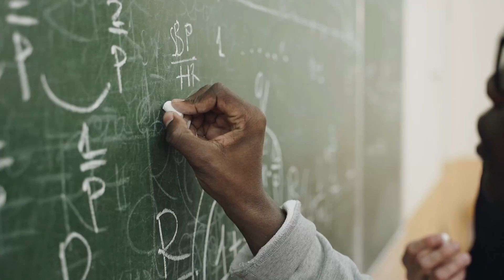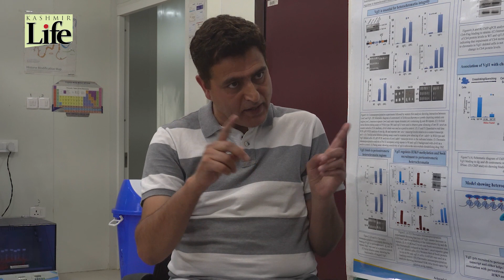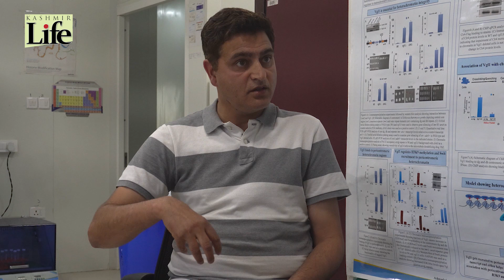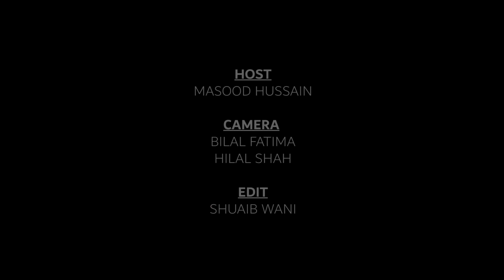Science Talks: Season 1 Episode 14 (Dr M Ashraf Dar)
In the 14h episode of the Kashmir Life Science Talks: Interactions with Kashmir Scientists, meet Dr M Ashraf Dar, a scientist at the Department of Biochemistry in University of Kashmir. In his scientific career, he has two major discoveries to his credit and his laboratory is about to be in news for yet another milestone, soon. Watch the brief interview